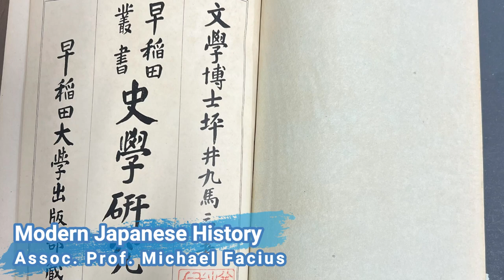Modern Japanese History/Assoc. Prof. Michael Facius [UTokyo GUC 2024 Course Introduction]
Syllabus